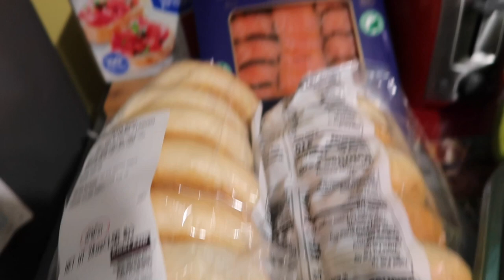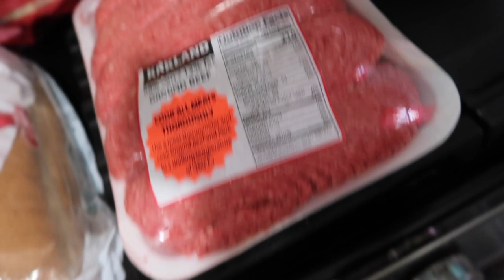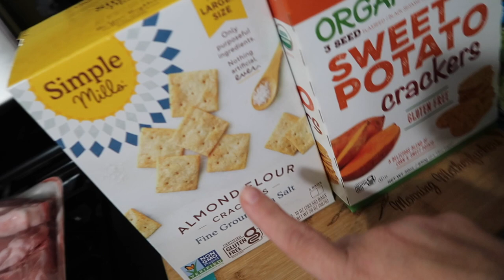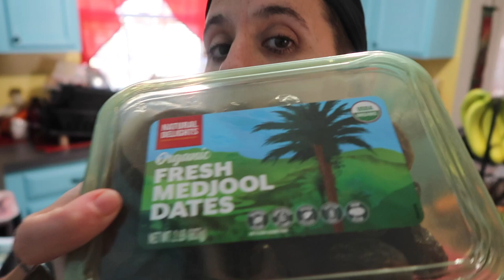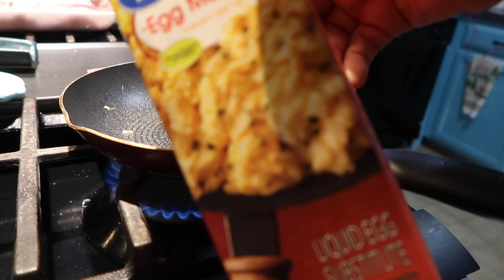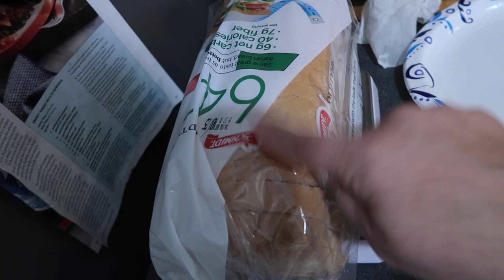Back Again | Costco Haul | Life Update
Dana decided she wanted to vlog again. So here we are.
Costco haul. Chloe surgery update. Ground beef hack.
As always, we show you our food and let you in on a bit of our day to day!

Food(s) shown:
Smoked Salmon with cream cheese on toast
@EmilyMariko  's salmon bowl viral on tiktok
Deli sandwich with Quest chips
spaghetti squash with pork chops
Chili dogs with @Cutdacarbflatbread